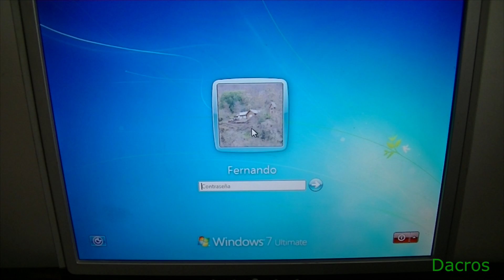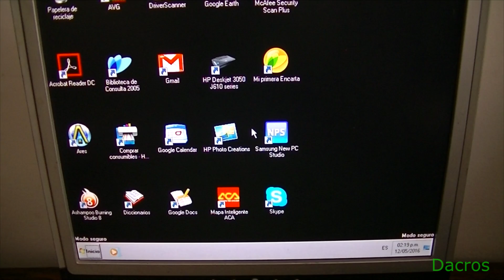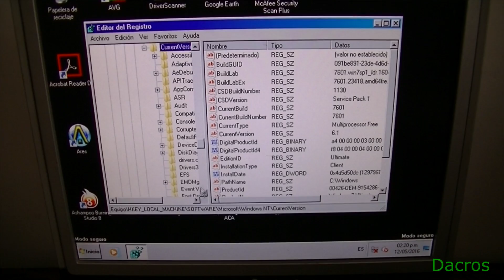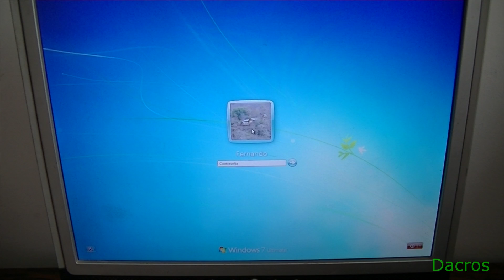😱 ¡NO PUEDO INICIAR SESIÓN! Solución DEFINITIVA al error de perfil en Windows 7 🔧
🔧 ¿No podés entrar a Windows 7 aunque tu contraseña sea correcta? Tranquilo, en este tutorial te muestro cómo reparar el error de perfil de usuario dañado paso a paso, sin formatear y sin perder tus archivos. Ideal si aparece el mensaje “El servicio de perfil de usuario no se puede cargar”. Entramos en modo seguro, editamos el registro de Windows, y solucionamos este problema de una forma muy fácil 😉💻

📌 TAYM-CODES:
0:13 – 🖥️ ¿Qué error aparece al iniciar sesión en Windows 7?
0:45 – 🚫 "El servicio de perfil de usuario no se puede cargar"
1:00 – 🔁 Cómo entrar en modo seguro con F8
1:34 – 👤 Elegir usuario administrador
2:03 – ⌨️ Iniciar sesión con la misma contraseña
2:30 – 🧠 Abrir el editor del registro (regedit)
2:52 – 🧭 Navegar hasta HKEY_LOCAL_MACHINE\SOFTWARE\Microsoft\Windows NT
3:50 – 📂 Buscar carpetas con y sin .bak
4:21 – ✏️ Renombrar claves de perfil dañadas
5:08 – 🔄 Reiniciar Windows en modo normal
5:34 – ✅ ¡Error resuelto! Acceso exitoso
5:56 – 👋 Despedida y final del tutorial